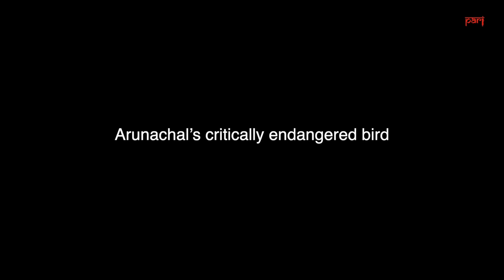Arunachal’s critically endangered bird